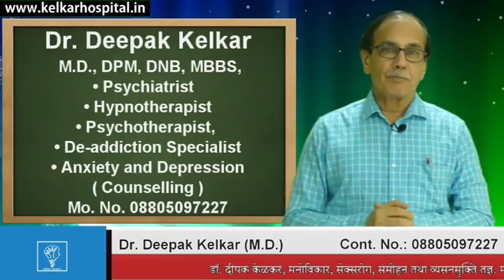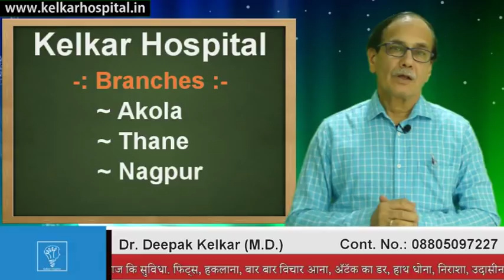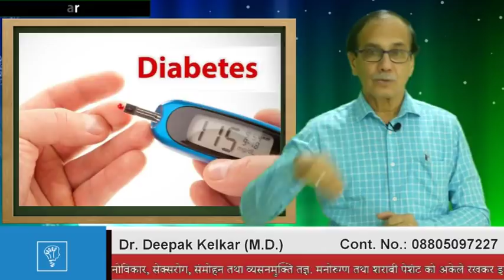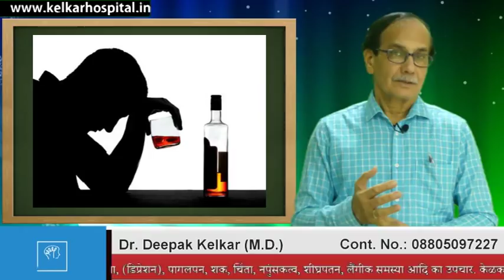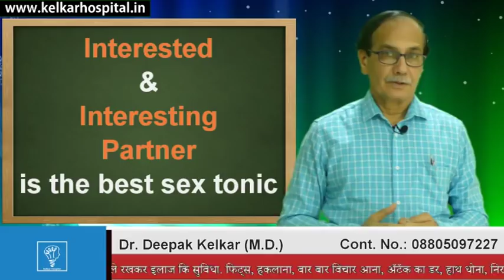Aging Causes Less Performance and Interest Badhati umra aur Laingik समस्या Dr kelkar Sexologist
• Psychiatrist
• Hypnotherapist
• Psychotherapist,
• De-addiction Specialist
• Sexologist

     3 )Kelkar Hospital Channel